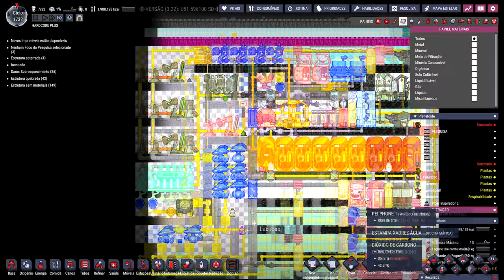☢️Oxygen not Included - Agora foi... EP111